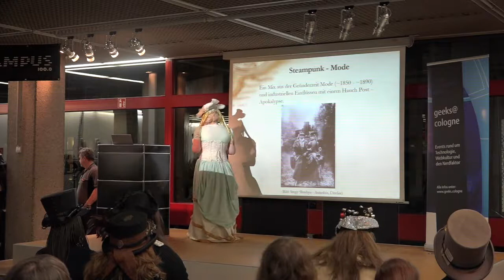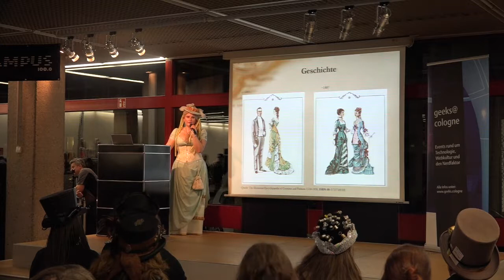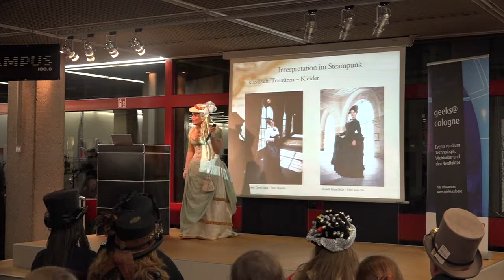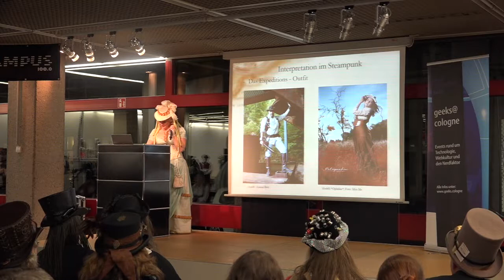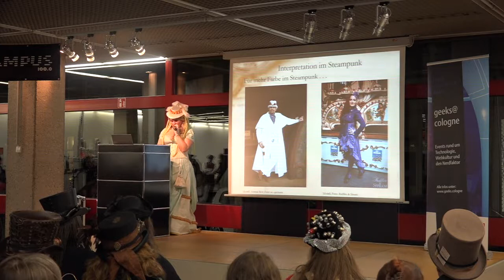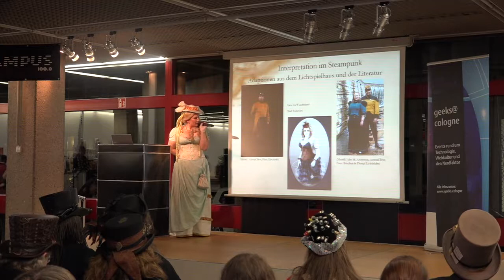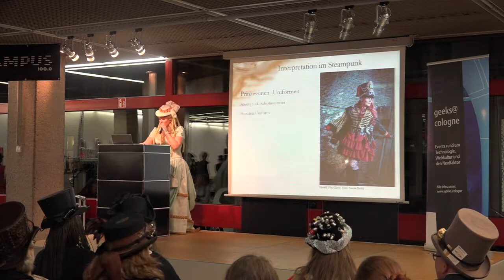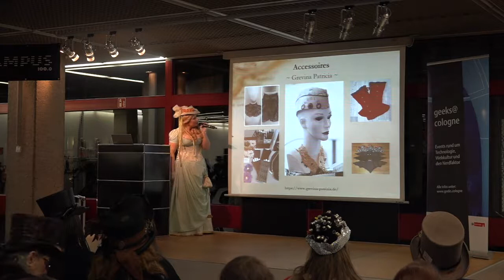Steampunk: Mythos, Maker, Mode - Erschaffung retrofuturistischer Stoffprachten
"Steampunk: Mythos, Maker, Mode" war eine Veranstaltung in der Reihe geeks@cologne der Stadtbibliothek Köln

Es spricht Jules H. Aetherton zu 'Erschaffung retrofuturistischer Stoffprachten'.

Steampunk. Einblick in die phantastischen Welten einer vergangenen Zukunft. Entdeckt die Facetten dieser Subkultur durch Vorträge und Werke bekannter Steampunk Maker, Künstler und Autoren.